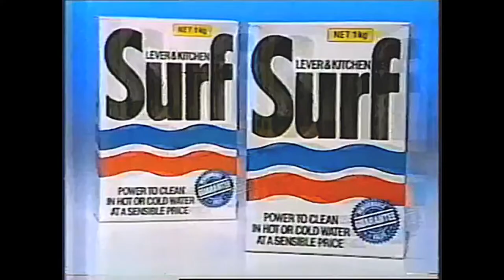Arrow Supermarket - 1985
Television commercial for Arrow Supermarkets birthday celebrations in 1985